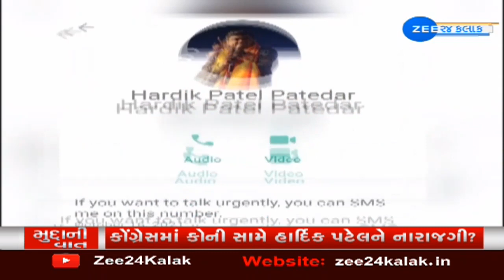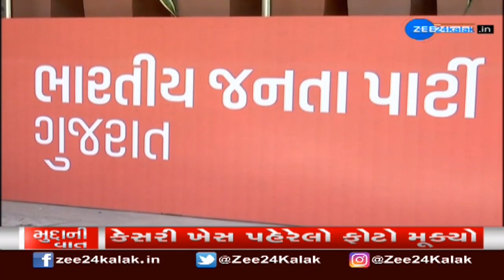Will Hardik Patel join BJP? - શું હાર્દિક પટેલ ભાજપમાં જોડાશે? - ZEE 24 Kalak